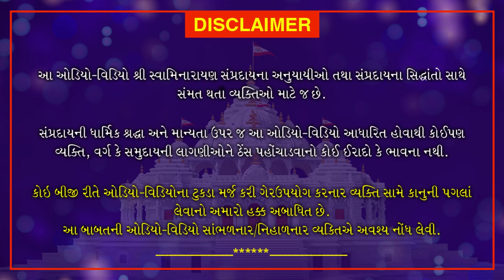Nishkulanand Kavya | Gungrahak Part 9 | નિષ્કુળાનંદ કાવ્ય - ગુણગ્રાહક ગ્રંથ ભાગ 9| August 8, 2020